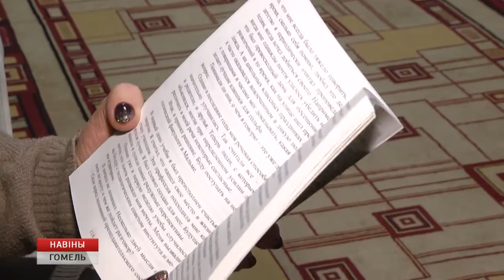Поздравление Архиепископа Гомельского и Жлобинского Стефана